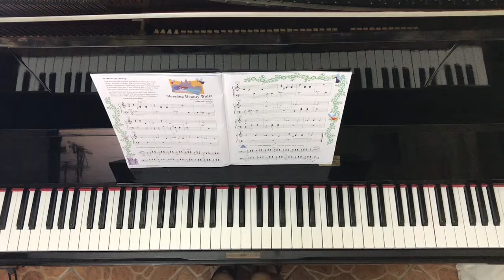16 Sleeping Beauty Waltz, Faber, Piano Adventures, Level 1, Performance Book